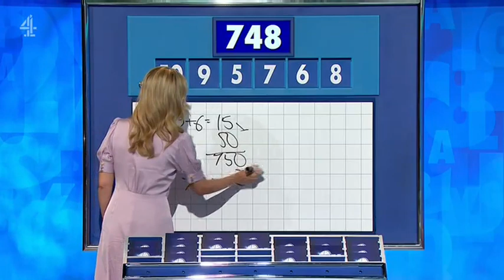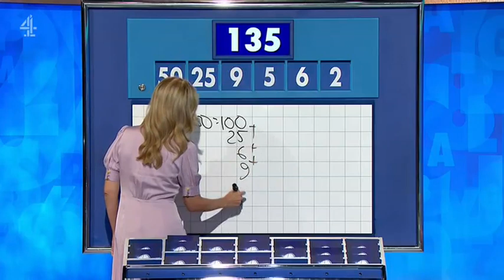Rachel Riley - Countdown 88x048 2023,09,05 14,10c SD